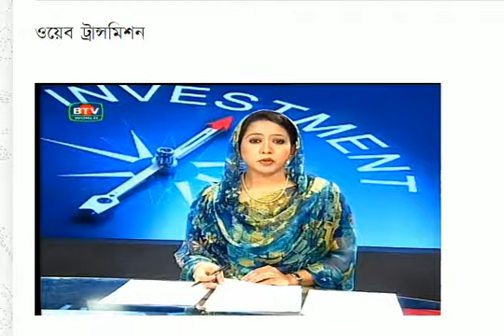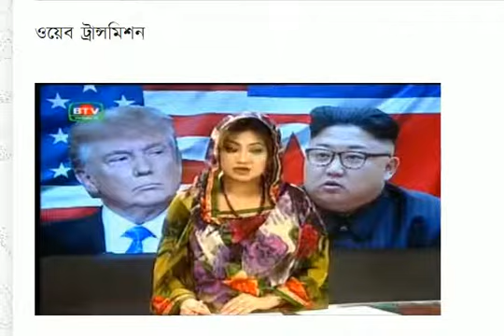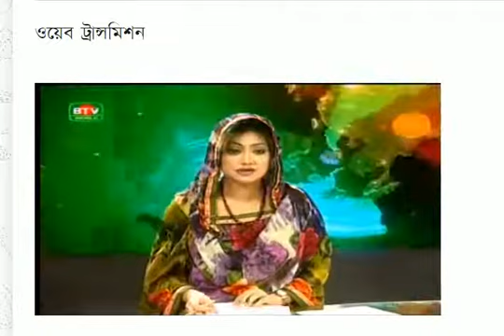Bangladesh Television English News at 10 PM on 23.05.2018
Bangladesh Television English News at 10 PM  on 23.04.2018,

Note: Due to unavoidable circumstances I can not include full news. Sorry for this.